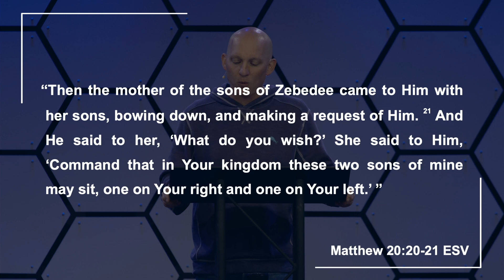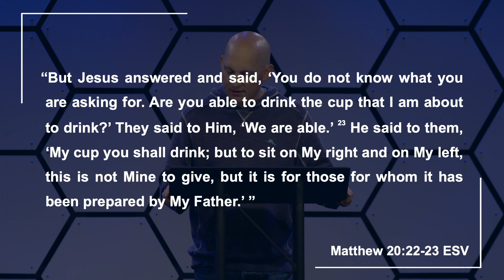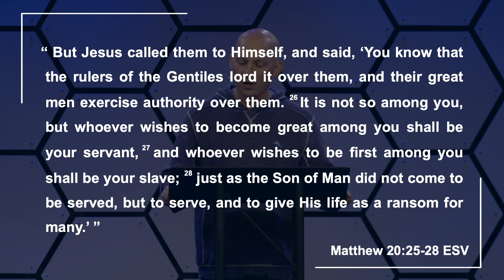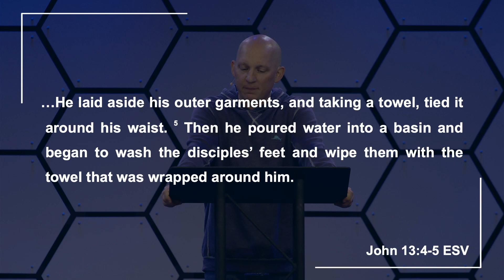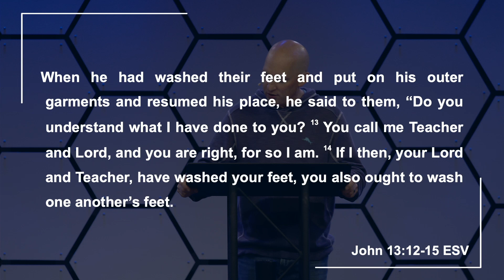Greatness Through Service - Matthew 20:20-28 - Peter Axtmann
In “Christ the King” we are studying the gospel according to Matthew. Matthew wrote to proclaim to all that Jesus is the Christ - the Messiah - the fulfillment of God’s promise of a King who would rule over an eternal kingdom. In this gospel we see the King who was revealed, the King who was rejected and the King who one day will return.

Our text this week is Matthew chapter 20 vv.20-28, and our theme is greatness through service.

4:15 The Request
7:22 The Reply
10:05 The Reaction
11:50 The Response
16:45 Serve Your Home
19:15 Serve In Church
24:20 Serve in your Community

New Day Church is dedicated to fulfilling the core mission of Jesus based on Matthew 28:19-20. The three essential steps in this mission are making disciples, marking them through water baptism, and maturing them in their faith. Making disciples involves sharing the message of Jesus and guiding others to accept Him as their Savior. Once individuals decide to follow Jesus, they publicly demonstrate their commitment through water baptism. The next focus is on nurturing and developing their faith by teaching God's Word through Sunday teachings and engaging in small group discussions, fostering deeper understanding and support from fellow believers.

(and search for New Day Church)